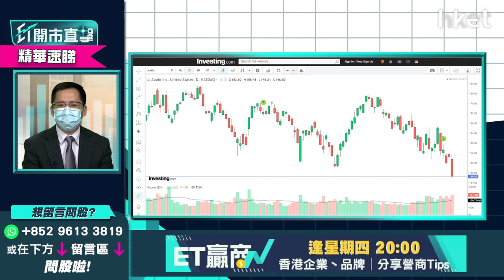Apple（AAPL.US）股價急挫半成 持貨要部署離場自保？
Apple（AAPL.US）股價上日急挫半成，盤前股價續跌逾1%。美國通脹數據超預期，納指上日收市跌373點，科技股齊急挫。加息憂慮升溫，Apple持貨要部署離場自保？

光大新鴻基國際證券策略師伍禮賢（Kenny）分析指，Apple未來利好因素有限，銷售仍會受制於芯片供應，股價短期未必反轉，持有可等技術性反彈才離場。